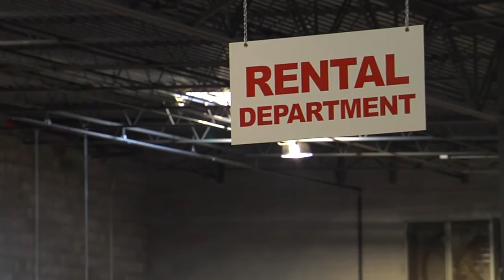Toyota Material Handling | Rentals: Rent vs. Buy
At some point you may find that you need another forklift and you’ll be faced with a question: Should I rent or should I buy?